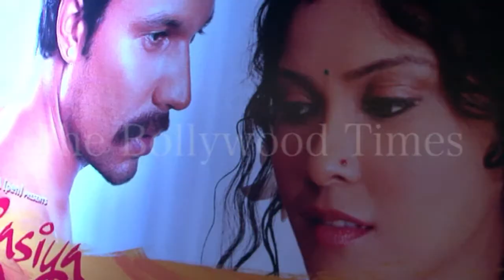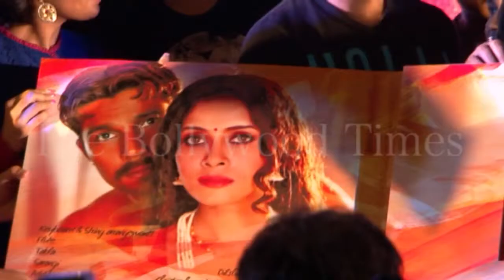Rang Rasiya Movie Trailer 2014 LAUNCH | Randeep Hooda - Nandana Sen !